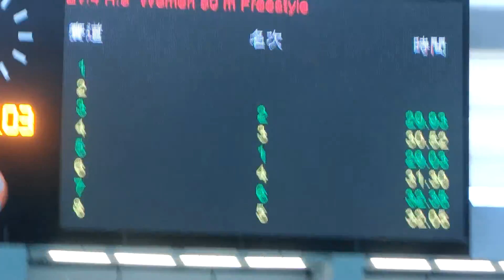20160918 女子50自(M)